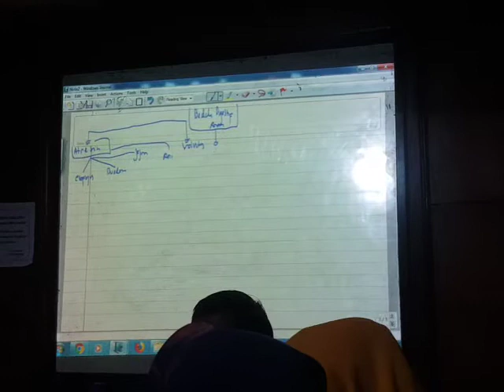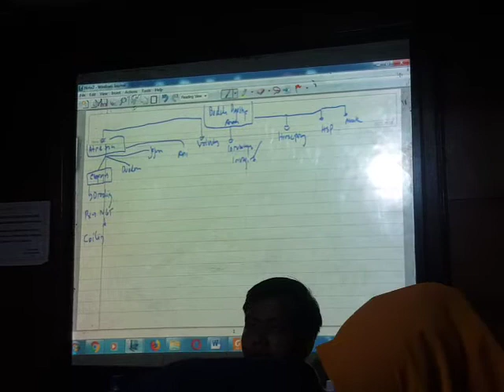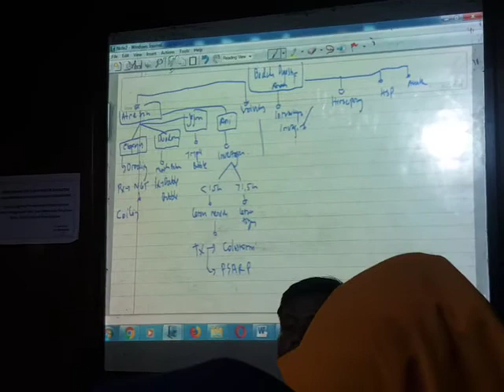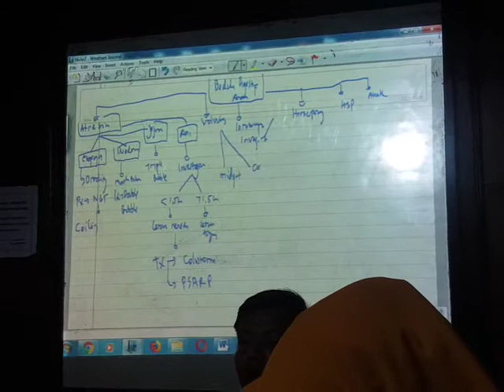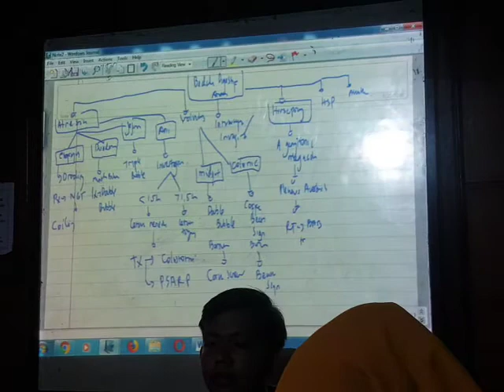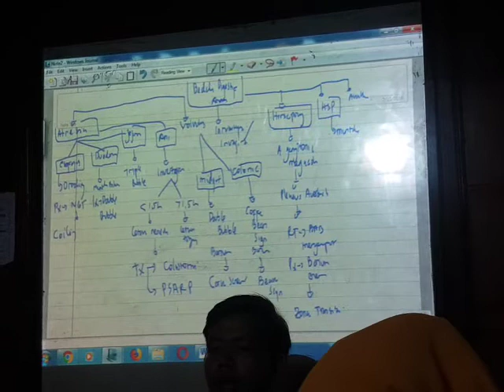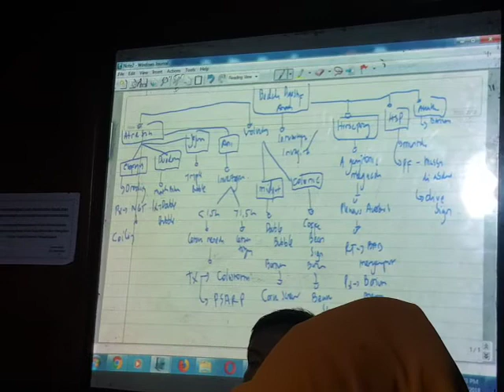Terapi bedah untuk anak